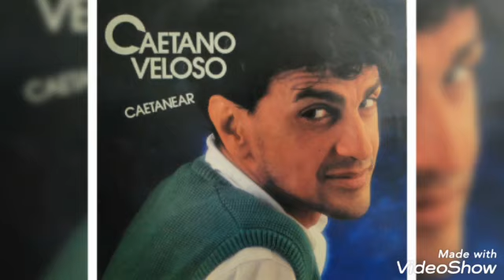A arte deles: Caetano Veloso! - Queixa (Caetano Veloso)